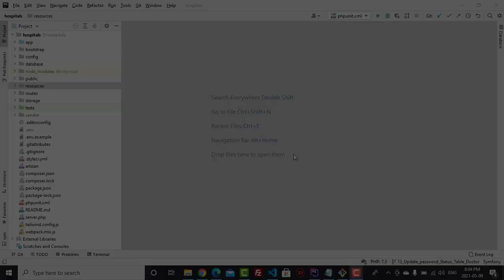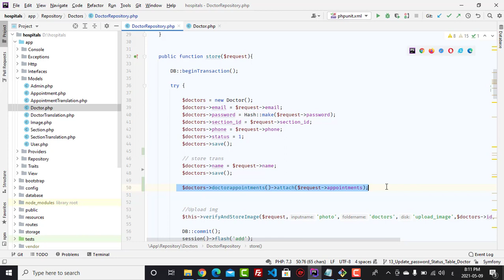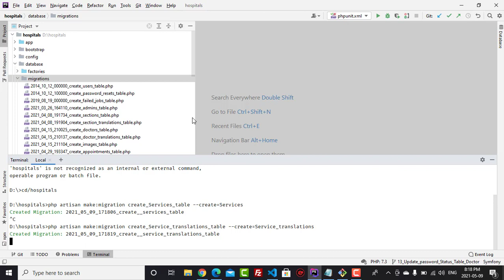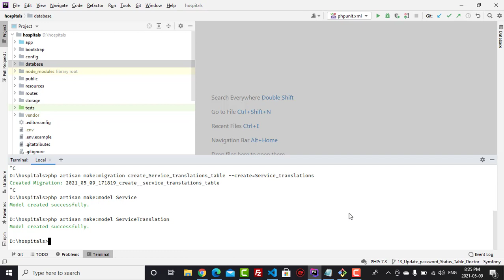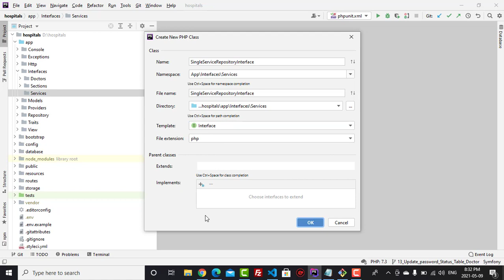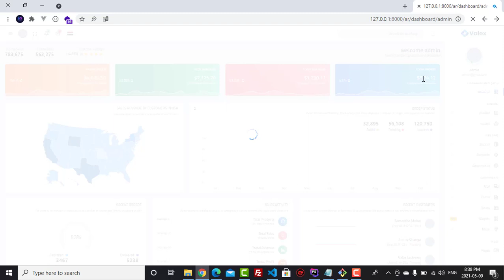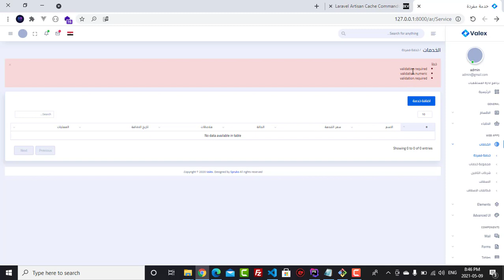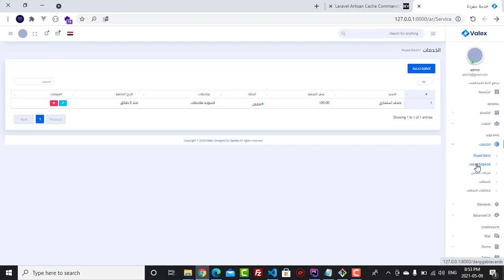14 # Insert Update Delete Table Services To Hospital Management System